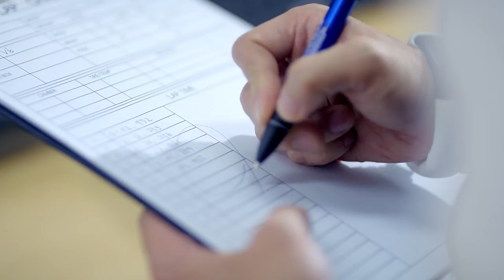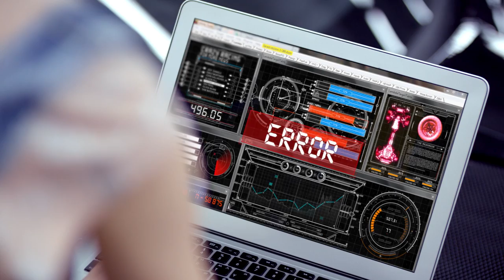AOA 4th single「愛をちょうだい feat. TAKANORI NISHIKAWA (T.M.Revolution）」MV (Short Version)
"セクシーエンジェル"AOAの4thシングル「愛をちょうだい feat. TAKANORI NISHIKAWA (T.M.Revolution)」のミュージックビデオが完成!!!

2016年4月20日発売
2016年4月8日配信